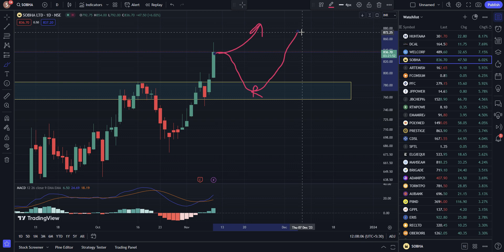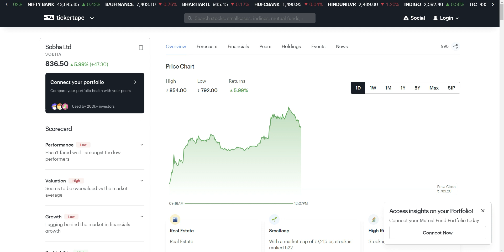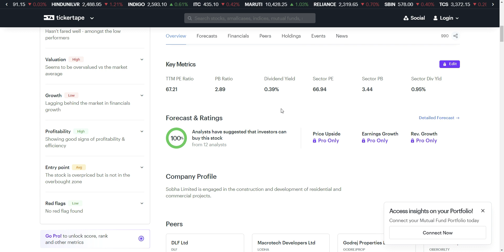sobha share latest news / sobha share news / sobha share latest news / sobha share analysis /sobha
sobha share news / sobha share latest news / sobha share analysis /sobha ltd share latest news today smck